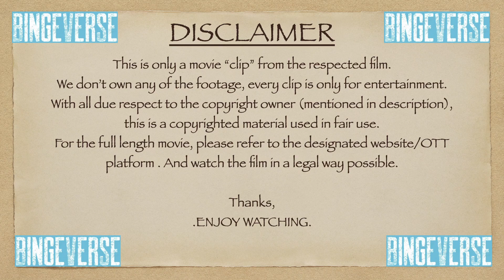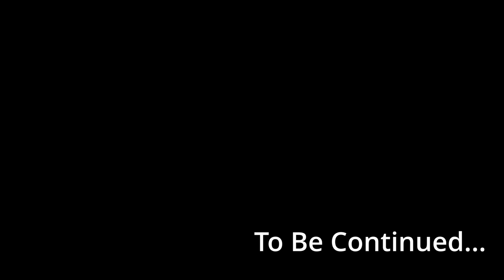All-Spark gets Stolen | Transformers: ROTF | Part 05 | BingeVerse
Who wants Ravage as their pet dog?
YouTube Channel Crew
Editor↣ Chitrarth Rajpoot

Transformers: Revenge of the Fallen is a 2009 American science fiction action film directed by Michael Bay and is based on the Transformers toy line. The film is the sequel to 2007's Transformers, as well as the second installment in the live-action Transformers film series. Taking place two years after the first film, the story revolves around Sam Witwicky (Shia LaBeouf), who is caught once again in the war between the Autobots, led by Optimus Prime (Peter Cullen), and the Decepticons, led by Megatron (Hugo Weaving). Sam begins having strange visions of Cybertronian symbols and is being hunted by the Decepticons under the orders of an ancient Decepticon named The Fallen, who seeks to get revenge on Earth by finding and activating a machine that would provide the Decepticons with an energy source, destroying the Sun and all life on Earth in the process. Returning Transformers include Optimus Prime, Bumblebee, Ironhide, Ratchet, Megatron, Starscream, and Scorponok.
Revenge of the Fallen premiered on June 8, 2009, in Tokyo and was released on June 24, 2009, in the United States. Critical reception was negative, with critics considering it to be inferior to the first film. Critics panned the film's plot, screenplay, crude humor, offensive racial stereotypes, characters, and runtime, but the visual effects, and sound design received praise. The film won three Golden Raspberry Awards at the 30th Golden Raspberry Awards ceremony and became the highest-grossing film to win the Worst Picture award. The film surpassed its predecessor at the box office, grossing a total of $402.1 million in the US and Canada and $434.2 million in other territories, for a total of $836.3 million worldwide, making it the 37th highest-grossing domestic film and fourth-highest of the year worldwide. With over 11 million home media sales in 2009, it was also the top-selling film of the year in the United States. It was followed by Dark of the Moon in 2011.
-Source: Wikipedia